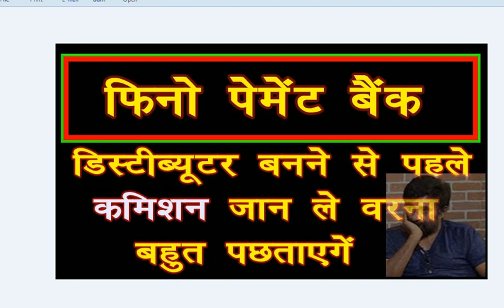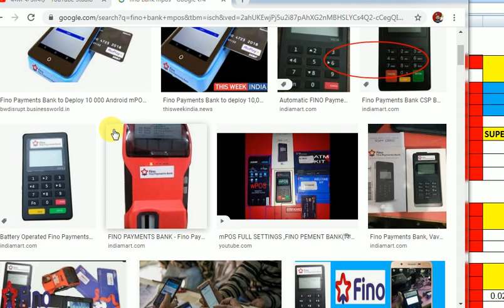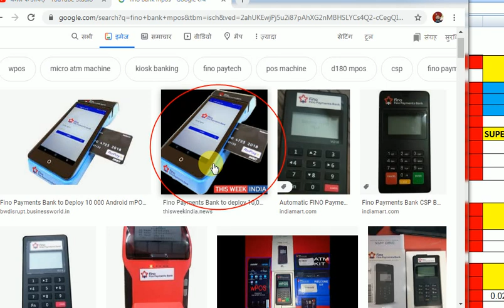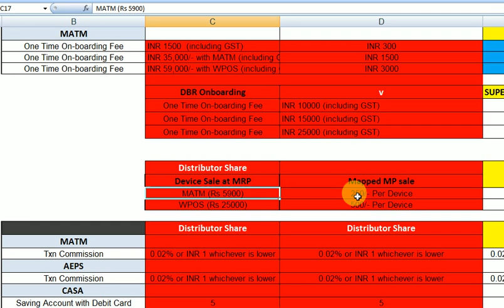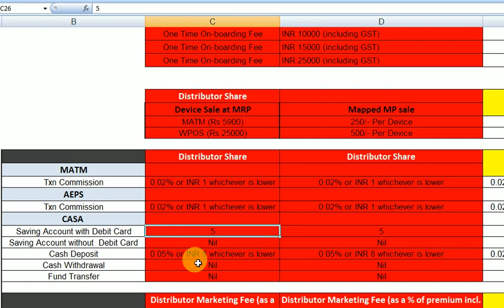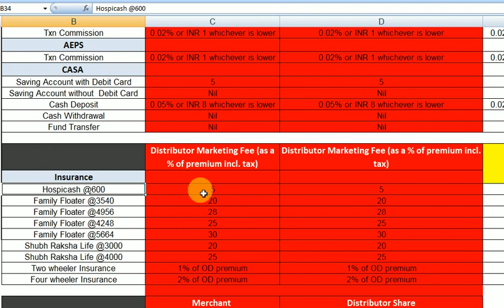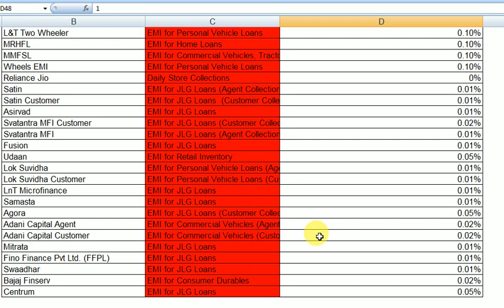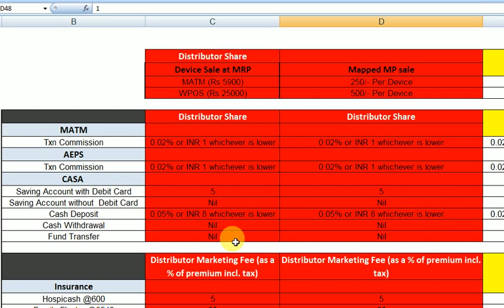Distributor Commission Jane FINO BANK ka,फिनो बैंक के डिस्टिब्यूटर को कितना कमिसन मिलता है देखे !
FINO BANK ka
Distibyuter ID           11,000 me
 Marchent id             1,500  me
Distibtuter id ke liy fon kare   mo      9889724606         All india
CSP (marchant) ID ke liy        mo      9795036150         All india
                              CSP (marchant) ID ke liy :-
                     UP -
 Indrsen Singh mo -  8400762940                              Gorakhpur
 Anil panday mo-       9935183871                              Gorakhpur  siti
 Dhiraj mo-                 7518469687                              Gorakhpur   chauri chaura
Sanjay panday mo-   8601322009                              Mahrajganj
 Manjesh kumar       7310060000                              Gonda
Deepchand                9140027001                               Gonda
जय कुमार मो-              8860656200                               फ़रिदा बाद
Dinesh kumar            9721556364                               Sidrth nagar
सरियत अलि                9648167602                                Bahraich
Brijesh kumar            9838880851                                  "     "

                           BIHAR  me
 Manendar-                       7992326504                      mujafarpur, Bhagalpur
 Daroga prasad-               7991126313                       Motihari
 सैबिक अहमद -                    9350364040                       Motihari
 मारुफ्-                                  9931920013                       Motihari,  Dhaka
 Bihari kumar mishra-       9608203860                       चम्पारन
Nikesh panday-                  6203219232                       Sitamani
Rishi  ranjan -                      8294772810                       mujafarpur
Onkar nath sharm-             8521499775                       madhopura
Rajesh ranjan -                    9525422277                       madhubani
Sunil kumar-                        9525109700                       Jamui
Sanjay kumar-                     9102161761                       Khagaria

                          ASSAM
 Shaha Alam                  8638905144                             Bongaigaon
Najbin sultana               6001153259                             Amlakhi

                         BEST BANGAL
  Kiran kumae                  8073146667                         jalpay gudi
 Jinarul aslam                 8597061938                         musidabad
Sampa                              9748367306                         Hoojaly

                         Odisa
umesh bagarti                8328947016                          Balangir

                         CHHATTISHGARH
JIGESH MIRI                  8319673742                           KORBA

                                            Rajsthan
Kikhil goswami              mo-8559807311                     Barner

                         Jharkhang
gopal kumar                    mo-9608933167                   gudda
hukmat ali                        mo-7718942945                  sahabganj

Due to the ongoing crises due to COVID – 19, Fino Merchant Helpdesk shall be operating with limited capacity resulting in delay in response time
2) Meanwhile, you are advised to use the self unblocking option to get your Login ID unblocked
3) You may also get their ID unblocked by getting in touch with respective distributors (in case you are mapped to a Distributor)
4) You may refer to their Mini Statement option, in case of Transaction Status Inquiry
5) You are also advised to use LTS option to check the status of MicroATM trxns TDS on Business Correspondent Commission will be 3.75% effective 15th May 2020 till 31st May 2021 against earlier rate of 5%
Elevated statusthat you earn as a banker,bill Payments,Mobile / DTH
Register and activate Fino mobile banking services on the app to use the f
Mobile banking registration online
C not listed, Merchants can get in touch with their branch or call/email Helpdesk on
 Personal Accidental Cover provided by NPCI as part of their RuPay Insurance Program for Classic Debit
Cards is discontinued from 1st April 2020

This TDS Reduction is NOT applicable for:
 BCs who have not updated their PAN with Fino Payments Bank. TDS Deduction on BC Commission shall
be 20% as before
 BCs who already avail lower TDS, wherein TDS rate is on much lower side like 1%, 0.50% etc